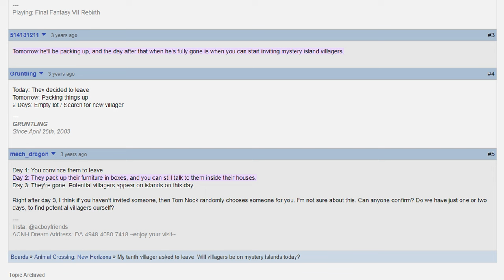I WASN'T EXPECTING THIS...!!! | Animal Crossing: New Horizons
AN UNEXPECTED 30 TICKET VILLAGER HUNT!!

00:00 Introduction
02:18 An Unexpected Turn of Events
09:39 Villager Hunting
31:27 Outro